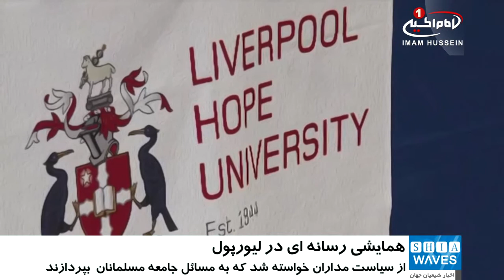«رسانه‌ها و پوشش ناعادلانه اخبار مسلمانان»؛ موضوع همایشی در لیورپول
تصویر منفی از اسلام و مسلمانان در رسانه‌های انگلیسی و پوشش خبری ناعادلانه جامعه مسلمانان در این رسانه‌ها در قالب همایشی در دانشگاه «لیورپول هوپ» این کشور مورد بررسی قرار گرفت.

این همایش با حضور اساتید و اصحاب رسانه برگزار شد و به بررسی تأثیرات اخبار و برنامه‌های هدفمندی که بر علیه مسلمانان پخش می شود، پرداخت.

به گفته صاحب نظران، یکی از یافته‌های مهم این همایش این بود که نیاز مبرمی به افزایش آگاهی‌ها در مورد مشکلاتی که مسلمانان انگلیس با آن‌ها مواجه هستند، وجود دارد و از سیاستمداران خواسته شد که بیشتر به مسائل جامعه مسلمانان بپردازند.

همچنین از قانون گذاران درخواست شد که در برابر تصویر منفی اسلام و مسلمانان در رسانه‌ها که به صورت عمدی انجام می‌شود، اقدام کنند.

سخنرانان در این همایش از ادیان و قومیت‌های مختلف بودند و در مورد تجربه های خود از اخبار منفی خبرنگاران و کاربران شبکه‌های اجتماعی گفتند.

همایش لیورپول، در پایان طی بیانیه ای اعلام کرد که سیاستمداران انگلیسی باید برای مقابله با موج رسانه‌ای منفی علیه مسلمانان، قوانین لازم را در نظر بگیرند.

شایاین ذکر است، «لورن بوث» خبرنگار تازه‌مسلمان انگلیسی و که یکی از نزدیکان «تونی بلر»، نخست_وزیر سابق انگلیس نیز هست؛ در این همایش از پوشش «ناعادلانه» اخبار در رسانه‌های انگلیسی سخن گفت.